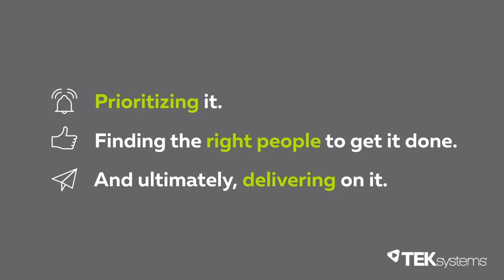UX in the C-Suite | TEKsystems Digital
Picture a website or app that you love. Why do you love it? That’s the beauty of a good digital experience. Your customers are expecting an exceptional experience every time they interact with you. The challenge? Prioritizing it and delivering on it.